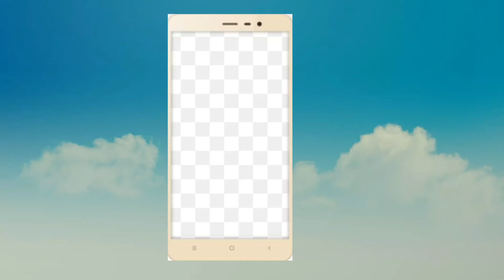Bred Noodles Pola| Niyoos World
Hai friends,
Pleae do watch this vedio till the end and give me your valuable feedback through the conment box.Please do subscribe and press the bell icon to get the latest updates.Thank u so much friends
പ്രിയ കൂട്ടുകാരെ നിങ്ങളെല്ലാവരു ഈ വീഡിയോ മുഴുവനായു൦ കണ്ട് നിങ്ങളുടെ വിലയേറിയ അഭിപ്രായങ്ങളു൦ നി൪ദേശങ്ങളു൦ കമന്റ് ബോക്സിലൂടെ അറീക്കണേ. നിങ്ങളിതുവരെ എന്റെ ചാനൽ
സബ്സ്ക്രൈബ് ചെയ്തില്ലെങ്കിൽ ചാനൽ സബ്സ്ക്രൈബ് ചെയ്ത് പുതിയ അപ്ഡേറ്റ്സ് അറിയുന്നതിന് വേണ്ടി അടുത്തുളള ബെൽ എെക്കൺ കൂടി പ്രെസ് ചെയ്യണേ.നന്ദി.
NOODLES BRED POLA